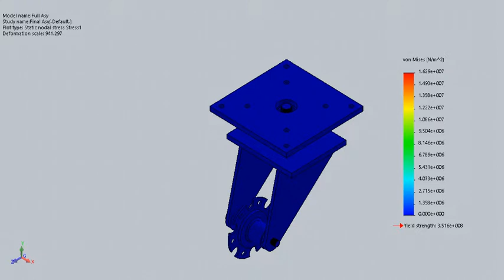Caster Wheel Load Testing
Load testing for caster wheel in solid-works.